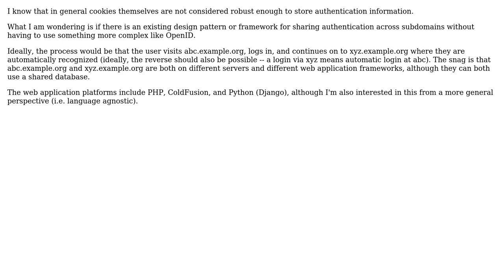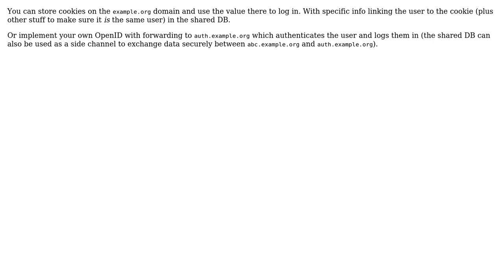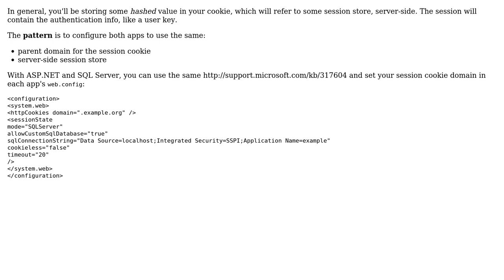Software Engineering: Sharing Authentication Across Subdomains using cookies (2 Solutions!!)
Software Engineering: Sharing Authentication Across Subdomains using cookies

With thanks & praise to God, and with thanks to the many people who have made this project possible! | Content (except music & images) licensed under CC BY-SA | Music | Images & others | With thanks to user ratchet freak user Jordan Reiter user jkoreska user Glorfindel and the Stack Exchange Network Trademarks are property of their respective owners. You are responsible for your own actions.